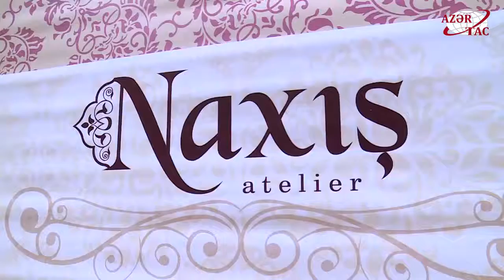Bakıda “Naxış-ını seç” adlı moda nümayişi keçirilib